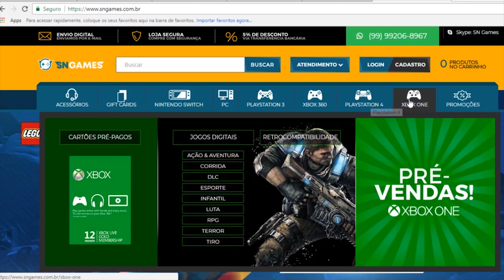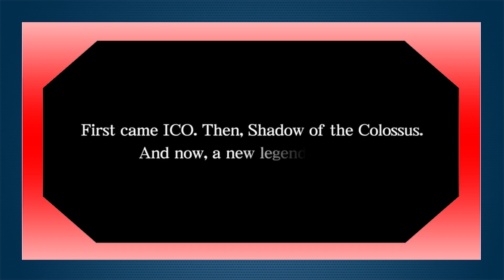JOGOS GRÁTIS PSN PLUS OUTUBRO 2018 - SERÁ ESSES ?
✸Cupom: PLAYGAMERBR

Wpp: 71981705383 CHAMEM LÁ! FORASTEIRO GAMES